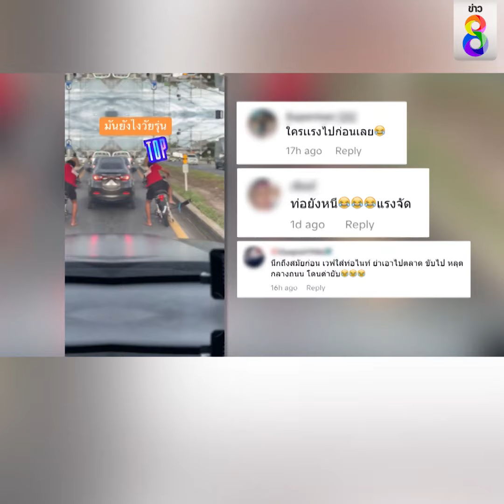วัยรุ่นตัวท็อป กลัวท่อไม่ดัง | Social Viral | ข่าวช่อง8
วัยรุ่นสายแว้น จอดติดไฟแดง แต่ท่อไอเสียกางออกมานอกตัวรถ วัยรุ่นเกร็งตัว กางขาออกมาดันท่อไอเสีย ให้หุบเข้าไป แต่ดันไปขัดกับที่ถีบสตาร์ตเครื่องอีก แลดูลำบากไปหมด